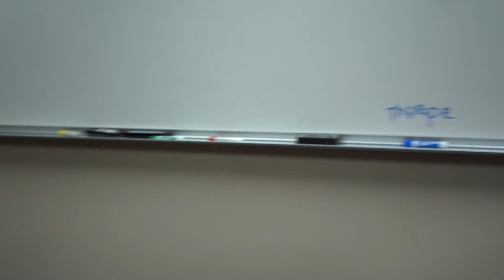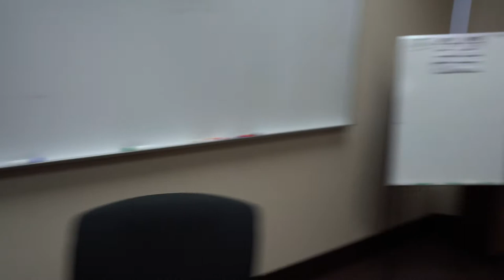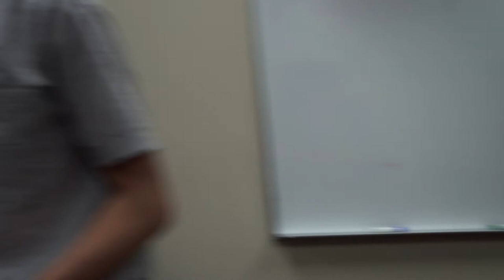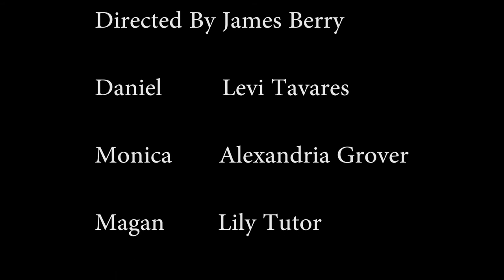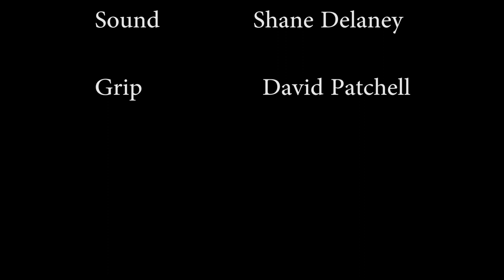"Detention" DVT 1_TAKE CHALLENGE by James Berry